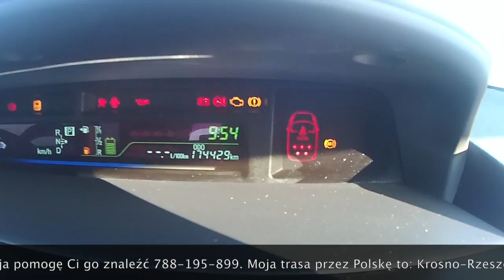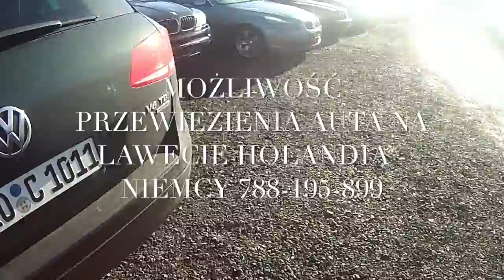Nowy plac z autami Mittenwalde Uszkodzone z Danii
Wyjazdy po auta Holandia - Niemcy 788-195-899